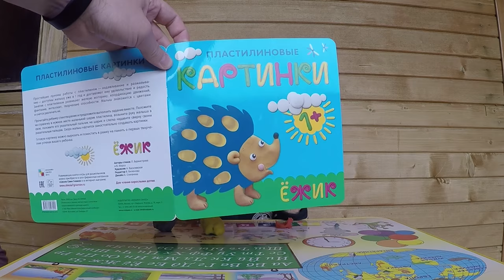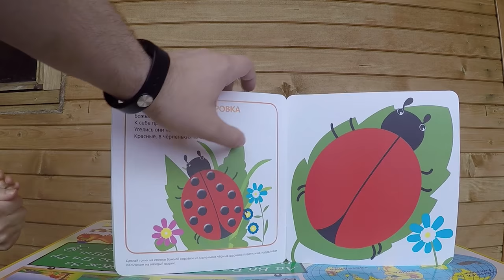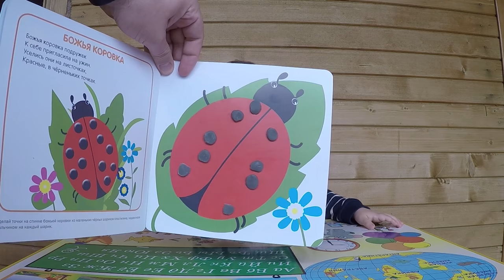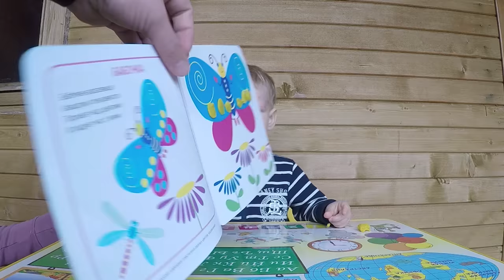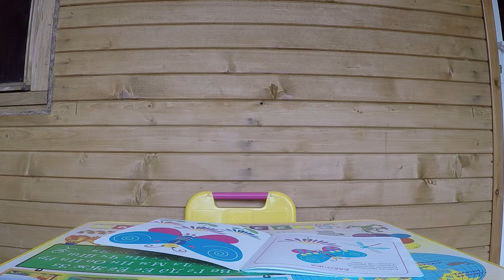РАЗВИТИЕ МЕЛКОЙ МОТОРИКИ. Пластилиновые картинки - игра на РАЗВИТИЕ МЕЛКОЙ МОТОРИКИ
РАЗВИТИЕ МЕЛКОЙ МОТОРИКИ. Пластилиновые картинки - игра на РАЗВИТИЕ МЕЛКОЙ МОТОРИКИ. Работа с пластилином развивает мелкую моторику рук, а следовательно, активизирует мыслительную и речевую деятельность ребенка. Пластилиновые картинки - расскажет о том, как интересно рисовать пластилином. Привлекательные картинки-заготовки для такого творчества, примерный текст беседы с малышом, стихи и методические подсказки помогут сделать занятия чрезвычайно увлекательными.   "Пластилиновые картинки. Художественный альбом для занятий с детьми 1-3 лет" предназначена для занятий с детьми 1-3 лет. Занятия по этим альбомам приобщают малышей к миру прекрасного, развивают творческие способности, формируют эстетический вкус, позволяют ощутить гармонию окружающего мира.
Каждый выпуск - это красочный альбом, представляющий собой цикл занятий по определенной теме с игровыми, подробно иллюстрированными заданиями для детей и методическими рекомендациями для педагогов и родителей.
Издание поможет родителям, воспитателям, гувернерам организовать интересные развивающие занятия с маленькими детьми с учетом их возрастных возможностей.

Лепка из пластилина очень полезна для детей любого возраста. Пластилин легко поддаётся изменениям, поэтому ему можно придать любую форму.
Научить ребёнка делать из податливого материала небольшие игрушки – очень полезно для развития всех мышц рук.

Движения пальчиков тесно связаны с головным мозгом, от этого быстрее развиваются интеллект, воображение, даже осанка.

Многие интересуются, с какого возраста можно знакомить малыша с возможностями пластического материала?
Как только малыш начинает ходить и интересоваться разными игрушками (это бывает примерно в год-полтора), пора давать ему в ручки кусочек пластилина.
Только насильно это делать нельзя – всё следует проводить в виде игры.

Сядьте рядом с ребёнком и, разминая пальцами пластилин, сделайте что-то самое простое – гибкую колбаску, маленький шарик или конус. Малыш обязательно захочет посмотреть и пощупать новую игрушку.

Одним из самых эффективных занятий по развитию мелкой моторики является лепка. По мнению специалистов лепить следует начинать, как можно раньше. В этой статье я приведу наши любимые упражнения.

Не знаете, что предложить ребенку, чтобы провести вечер с радостью и пользой?

Возьмите пластилин! Из него можно не только лепить, но и рисовать им настоящие картины. Всего несколько разноцветных брусочков - и возник целый мир! С помощью понятных иллюстрированных инструкций дети постарше смогут слепить пластилиновую картину самостоятельно. А малыши могут добавлять в картинки небольшие детали.
Итак, берем пластилин, устраиваемся поудобнее и начинаем творить!

Наши видео ответят на такие вопросы как: РАЗВИТИЕ МЕЛКОЙ МОТОРИКИ. Пастилиновые картинки - игра на РАЗВИТИЕ МЕЛКОЙ МОТОРИКИ,Пластилиновые картинки,развитие мелкой моторики рук,развитие мелкой моторики у детей,моторика рук,развитие моторики у детей,как развить моторику,игры на мелкую моторику,мелкая моторика рук,игры для развития моторики,развитие моторики рук,пластилин видео,лепка из пластилина,лепка из пластилина для детей,лепим из пластилина видео,лепка с детьми,лепим с детьми,лепим из пластилина для самых маленьких,развивающие игры,раннее развитие детей